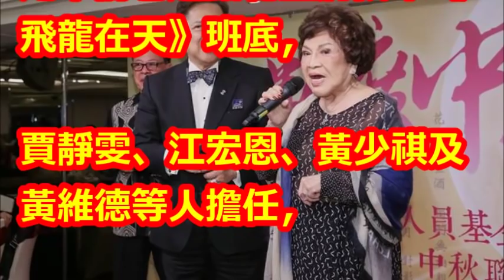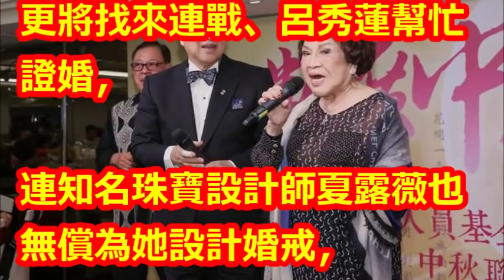周遊婚宴賓客超大咖！連戰、呂秀蓮同台見證40年愛情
【相關視頻】